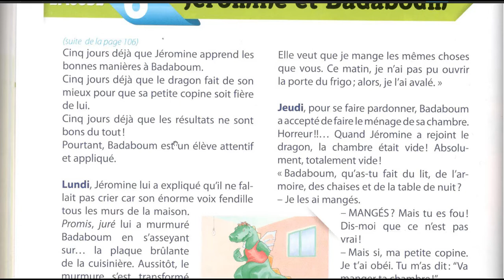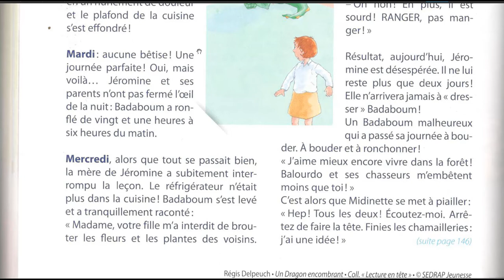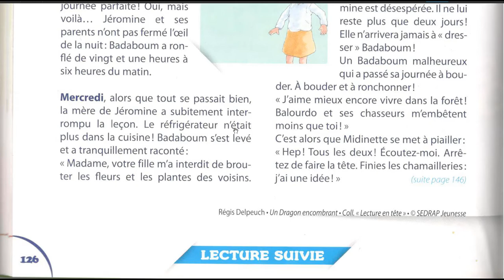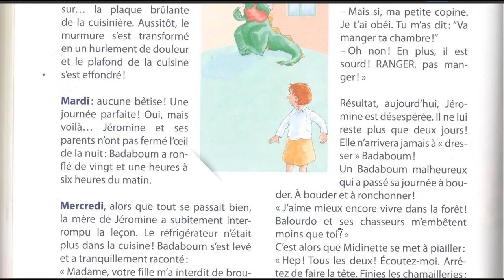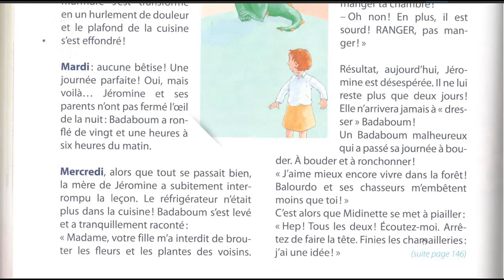Ep.6 Jéromine et Badaboum Nouvel épisode